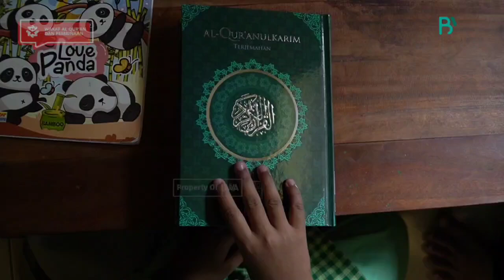Berbagi Berkah: Wakaf Alquran Anda Membawa Kegembiraan ke 15 Kecamatan di Wonosobo, Jawa Tengah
Wakaf dari kamu semua sudah mulai diproses dan dibagikan kepada saudara kita yang membutuhkan di Jawa Tengah. Kali ini, distribusi Alquran wakaf berfokus di 15 kecamatan di Kabupaten Wonosobo.

Ada total 15 ribu Alquran wakaf yang akan dibagikan untuk 15 kecamatan tersebut. Alhamdulillah, segala puji bagi Allah yang memudahkan proses pendistribusian wakaf kali ini. Alhamdulillah juga bagi kamu yang dimudahkan untuk berbagi dengan sesama.

Insya Allah, Alquran wakaf masih akan dibagikan untuk mereka yang belum mendapatkannya didistribusi kali ini. Karena itu juga, wakaf Alquran untuk Jawa Tengah masih terbuka bagi siapa pun yang ingin menjadi bagian dari kebaikan ini!

Kamu bisa klik di sini untuk info selanjutnya!

Transfer wakafmu ke sini:
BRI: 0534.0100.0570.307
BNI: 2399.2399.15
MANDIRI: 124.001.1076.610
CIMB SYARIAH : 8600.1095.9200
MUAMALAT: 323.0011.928